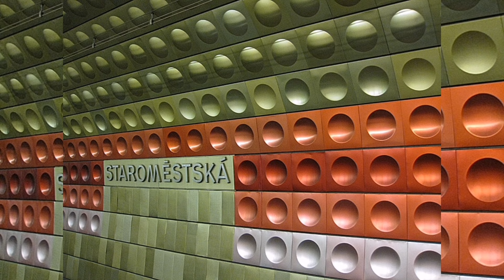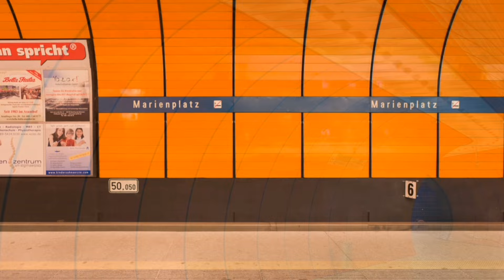STATII DE METROU SUPERBE ÎN LUME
Cele mai frumoase statii de metrou din lume sunt esentiale in orasele foarte aglomerate, sistemele de metrou s-au dovedit a fi pana acum cele mai eficiente cand vine vorba de transportul in comun.
Cele mai frumoase statii de metrou din lume arata precum niste opere de arta, dar totusi nu sunt expuse in vreun muzeu sau salon aristocratic, ci exista la vedere pentru a bucura ochii trecatorilor.
  Zeci de statii de metrou din intreaga lume au reusit sa impresioneze prin conceptul prin care au fost realizate. Fotografiate de mii de ori, unele dintre acestea sunt deja celebre, pe cand altele inca au reusit sa taie oricui rasuflarea.
  Triptraveliv va invita sa descoperiti cele mai frumoase statii de metrou din lume .